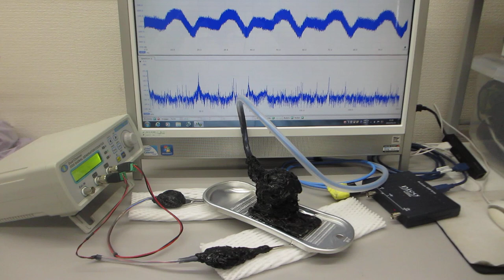低周波の共振現象と、高周波の非線形現象をコントロールする技術（超音波システム研究所）